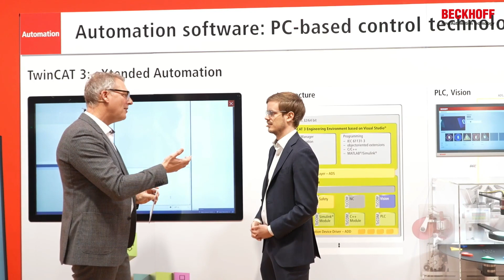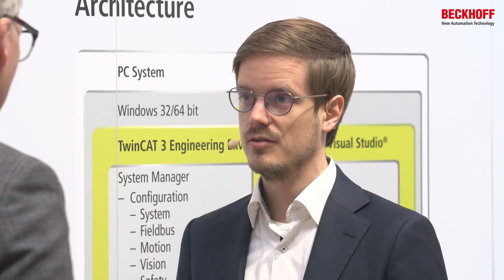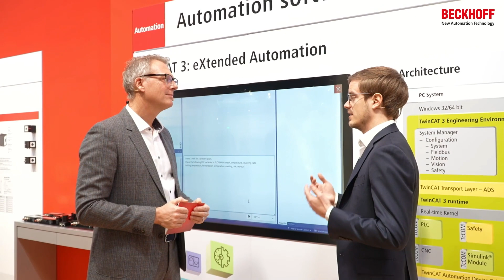TwinCAT Chat integrates LLMs into the automation environment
TwinCAT Chat from Beckhoff was presented for the first time at Hannover Messe 2023, and many users now recognize its huge potential. In this video, Jannis Doppmeier explains how large language models (LLMs) such as ChatGPT from OpenAI can be conveniently used in the TwinCAT XAE engineering environment for the development of a project. You can also learn more about TwinSAFE updates along with TwinCAT MC3 as the next generation of motion control.